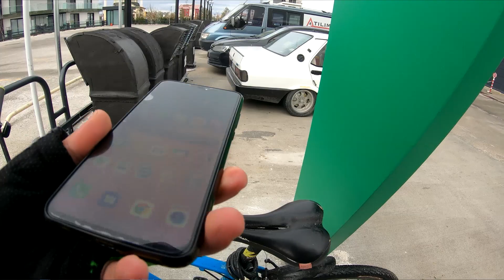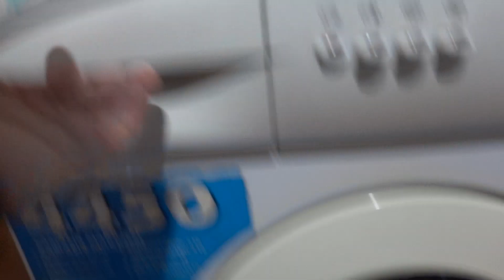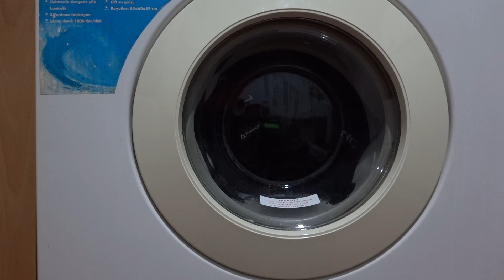Elektrikli bisiklete çarptım vlog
aklıma çok değişik videolar geliyor
zamanım oldukça bide oteller kapanırsa o
zaman istediğimi yapıcam :D